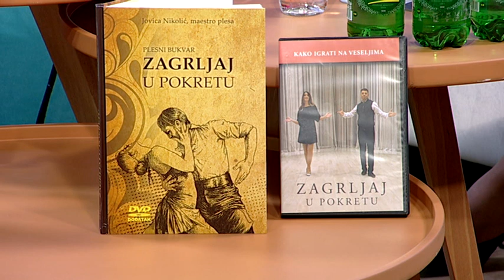BOJE JUTRA - Formirano Udruženje plesnih umjetnika i stvaralaca Crne Gore - Jovica Nikolić | Vijesti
BOJE JUTRA - Formirano Udruženje plesnih umjetnika i stvaralaca Crne Gore - Jovica Nikolić | Vijesti Online